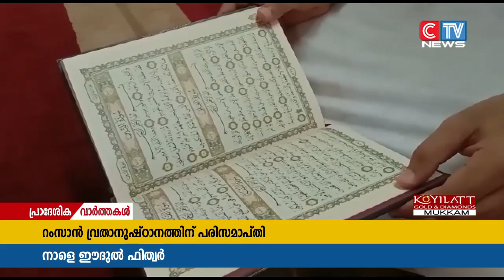ആത്മീയ ചൈതന്യവുമായി വിശ്വാസി സമൂഹം നാളെ ഈദുൽ ഫിത്വർ ആഘോഷിക്കും.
ഒരു മാസത്തെ വ്രതാനുഷ്ഠാനത്തിലൂടെ നേടിയ ആത്മീയ ചൈതന്യവുമായി വിശ്വാസി സമൂഹം നാളെ ഈദുൽ ഫിത്വർ ആഘോഷിക്കും.കോവിഡ് നിയന്ത്രണങ്ങളുടെ നടുവിൽ പതിവ് ആഘോഷങ്ങളും ഈദ് ഗാഹുകളുമൊന്നുമില്ലാതെയാണ് ഇത്തവണത്തെ പെരുന്നാൾ